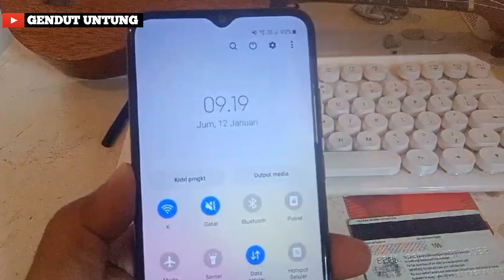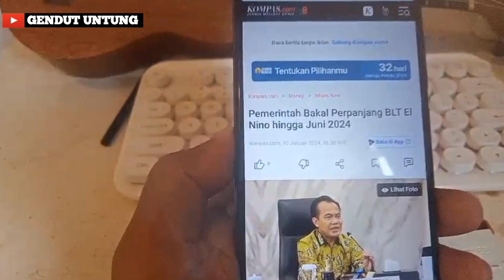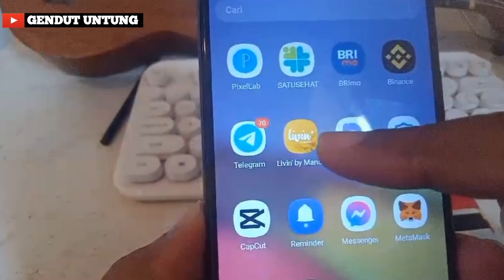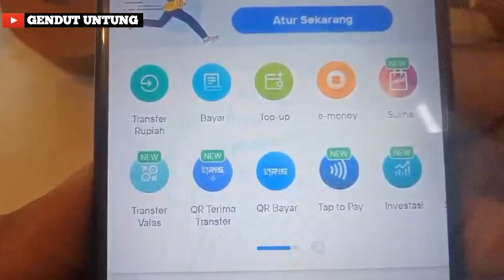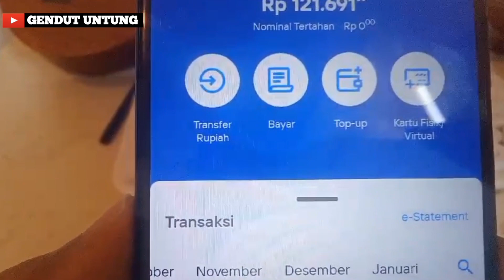CEK SALDO PKH,BPNT, BLT EL NINO HARI INI JAM 9 PAGI TGL 12 JANUARI 2024